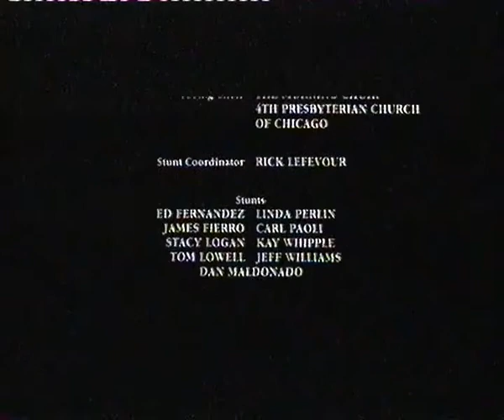Channel 4 Continuity (Easter Sunday 15th April 2001) (5)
After My Best Friend's Wedding.